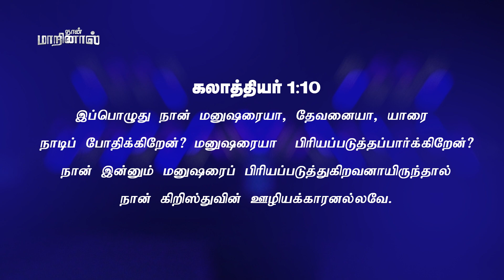நான்_மாறினால் || Karthi C Gamaliel || Daily Life Changing Verse || DAY- 661 || NAAN MARINAAL